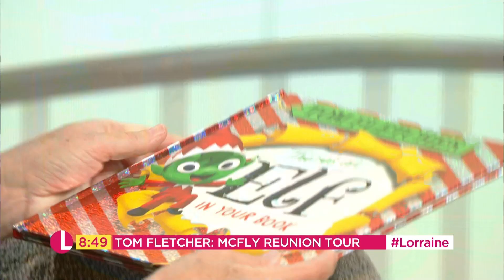McFly's Tom Fletcher: Reading to Kids Is More Terrifying Than Playing at the O2 | Lorraine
McFly's Tom Fletcher joins us to talk about his new children's books 'The Christmasaurus And The Winter Witch' and 'There’s An Elf In Your Book' and discusses his band's reunion tour.